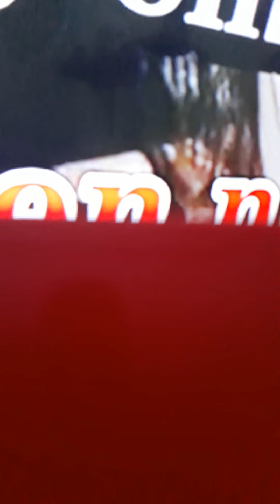1 tháng 7, 2021